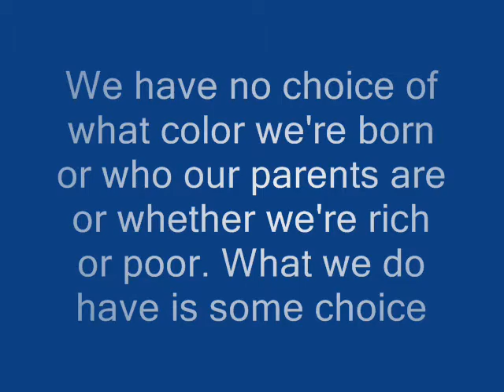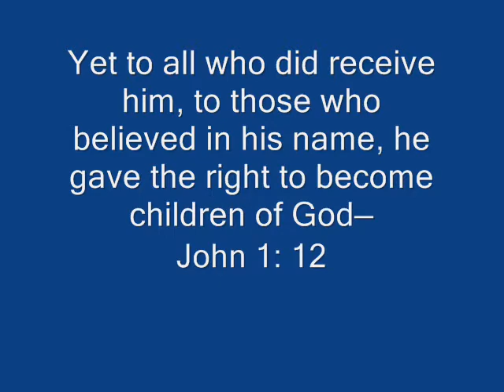My memoirs in Libya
My memories in Libya